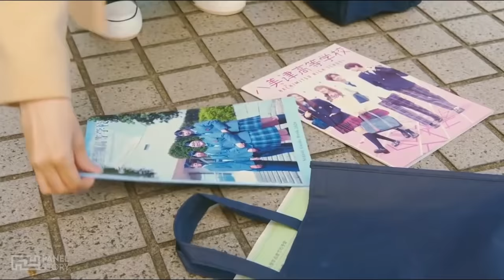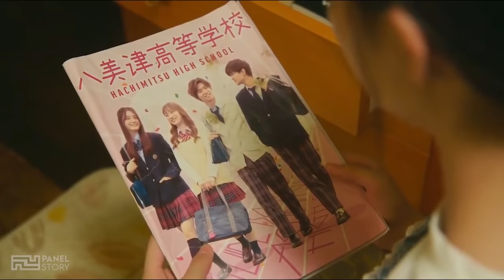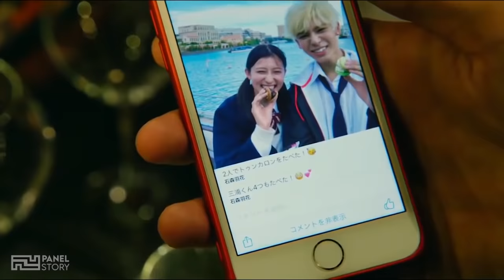Awalnya selalu dibuli, tapi setelah ditaksir siswa populer... beban hidupnya bertambah.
Alur Cerita Film : Honey L3mon S0da

Thanks

    人´∀｀)

selamat menonton alur cerita film nya  ^ω^